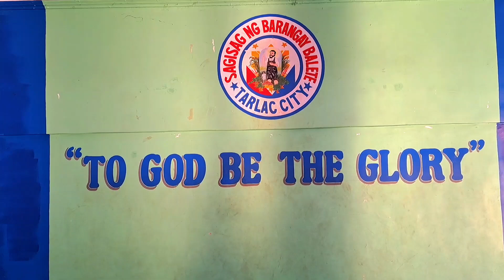NAGLOKO KA RIN NAMAN (TikTok Viral Budots) | Dj Sandy Remix | Balete Zumba Lovers | DanceWorkout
Enjoy And Dance

ZUMBA

ZUMBA FITNESS ZUMBA DANCE

ZUMBA 2022 ZUMBA TUTORIAL

ZUMBA DANCING ZUMBA WORKOUT

NoCopyright infringement intended. Music is not mine for fitness purposes only".